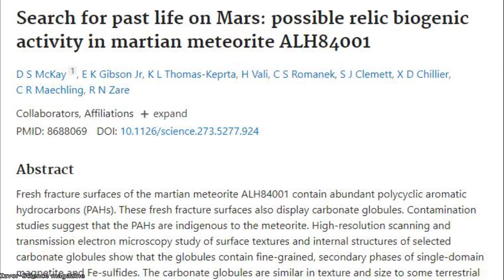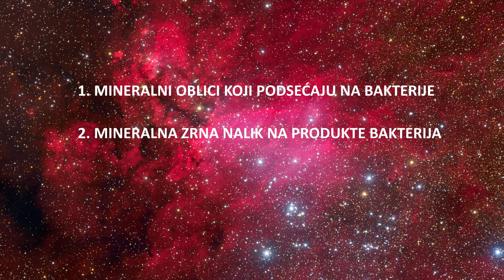Da li smo 1996-te godine otkrili život na Marsu? Misterija meteorita Allan Hills 84001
1996-te godine grupa naučnika je analizirala meteorit Allan Hills koji vodi poreklo sa Marsa i otkrili su neobične mikroskopske strukture koje podsećaju na fosile bakterija, što je uzburkalo naučnu zajednicu jer je naizgled to bio prvi direktni dokaz postojanja života van Zemlje. U ovom videu otkrićemo šta je zaista pronađeno tokom analize meteorita Allan Hills, i videćemo da li je to prvi dokaz postojanja života na Marsu u dalekoj prošlosti.

Hvala članovima Retro-Console-Workshop, Nikola Aleksić, Dejan Mesaros, Miloš Bošković, Miloš  M, Predrag Vermezović, Aleksandar Zolotić, Goran Mitrović, Bojan Piskulić i Bojan Dunović na pruženoj podršci!

Izvor fotografija: NASA/Johnsons Space Center/JPL/Caltech/USRA/USGS/Goddard/ESO/M. Kornmesser/Alexandr Potapov/Pixabay/Pexels/Andrea Spallanzani/Andy Lindsay/AP/David J. Phillip/Caelan Kelley/Denver Museum of Nature and Science/Harvey Nininger/Dmitar Tzankov/Dirk Sander/Lunar and Planetary Institute/Gustavo Rezende/Ji Elle/Kadumago/Microscopy UK/Mike Waszkiewicz/Viking 1/Viking 2/Conceptual Image Lab/Allan Hills 84001/University of Arizona/Washington University/Nicolas Gonzalez/NPR/Roberto Alvarez/RPX Studio/Science Magazine/Taryn Elliott/The Verge/Corby Waste/VP68/Wikimedia commons/Wiley Online Library/William J. Clinton Presidential Library/U.S. White House

Muzika:

Somnolent-The tides
Emmit Fenn-Wander
Filmstro-Helios